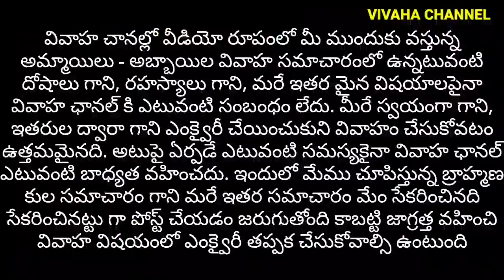వివాహ సంబంధం 467